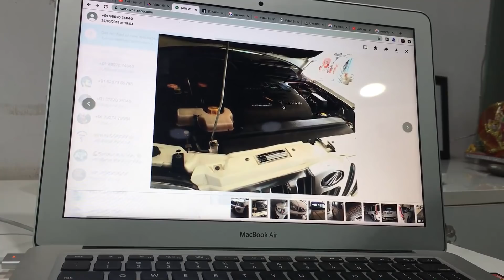मुझे अपनी Mahindra Scorpio कार 2 दिन में बेचनी है, Used Mahindra Scorpio Under 4 Lakh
PuraniGadi | मुझे अपनी Mahindra Scorpio कार 2 दिन में बेचनी है, Used Mahindra Scorpio Under 4 Lakh